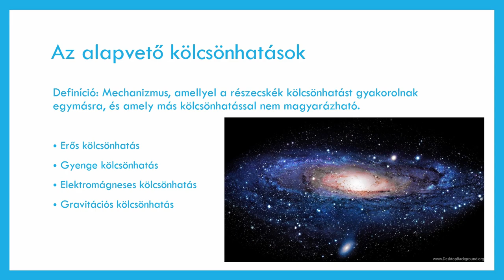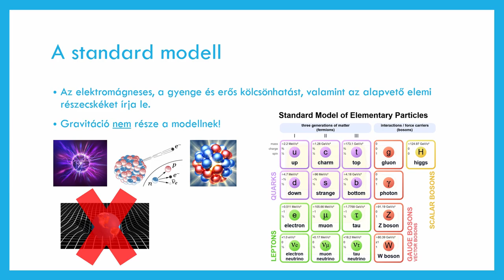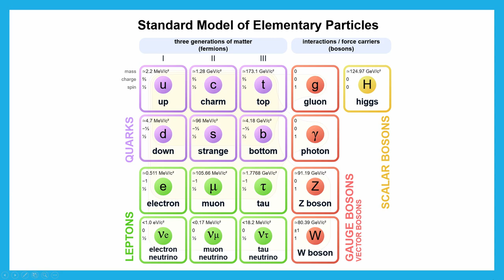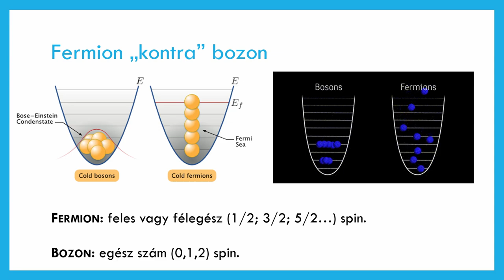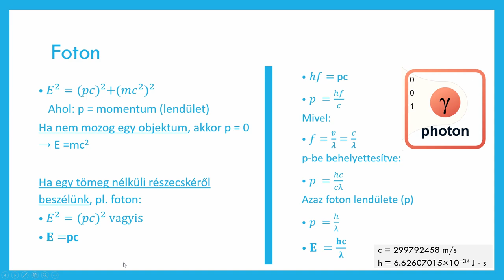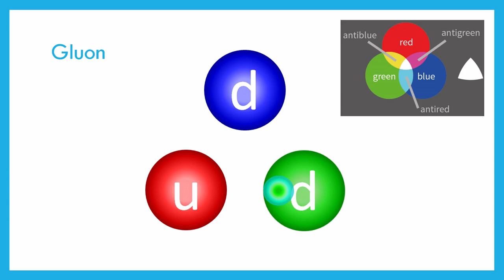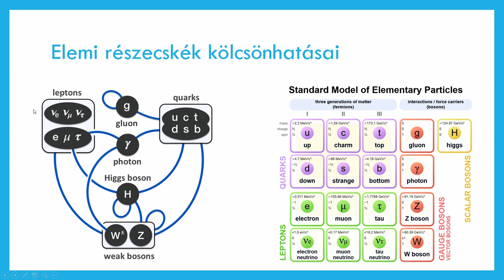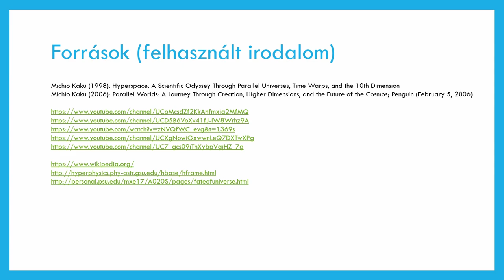Az alapvető kölcsönhatások és ami mögöttük van - 1. rész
Ebben a videóban a fizika olykor meghökkentő világába kalauzolunk benneteket. Megnézzük először általánosan, majd fokozatosan a részletekbe bocsátkozva mi is az a 4 alapvető erő a fizikában, mik az elemi részecskék, mi által, és hogyan zajlanak le a kölcsönhatások köztük. Ennek kulcseleme a Standard modell bemutatása, ami tulajdonképpen az elemi részecskék periódusos rendszere.